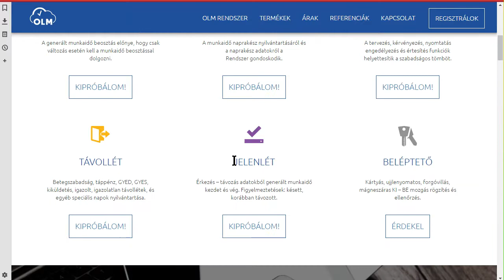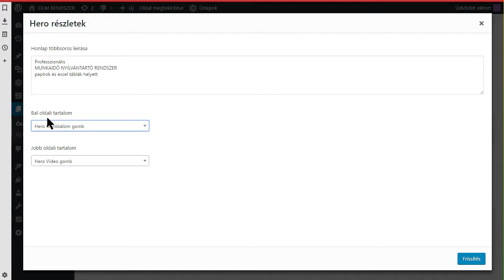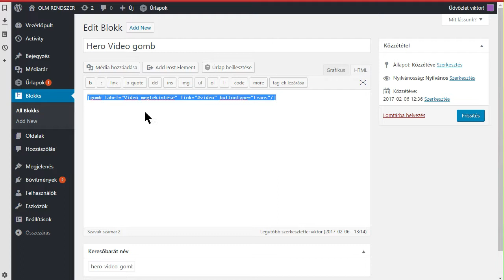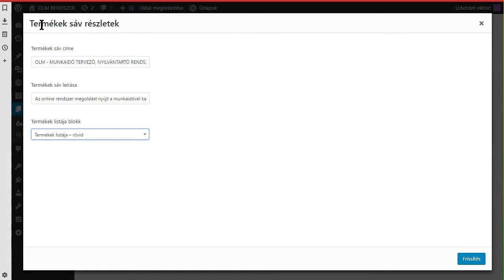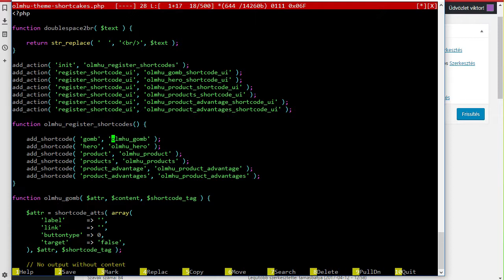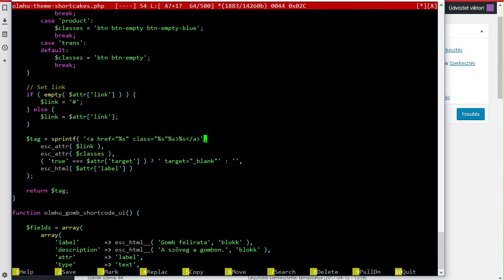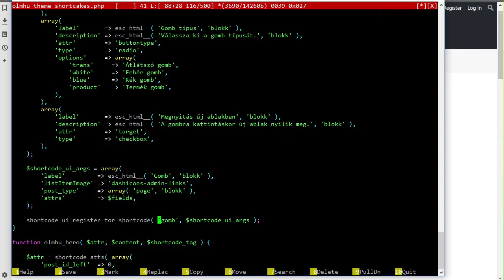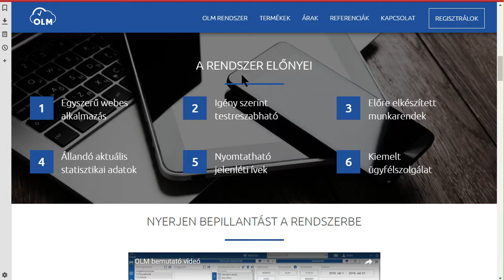WordPress téma készítés blokk-okból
A kész HTML-t felszeleteljük sávokra, minden sáv kap egy shortcode-ot és egy Shortcake függvényt.